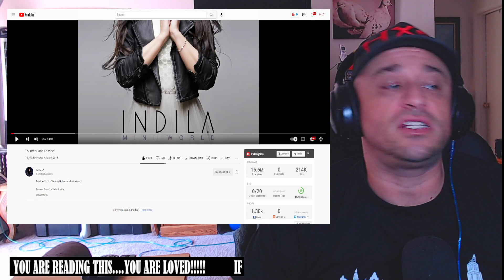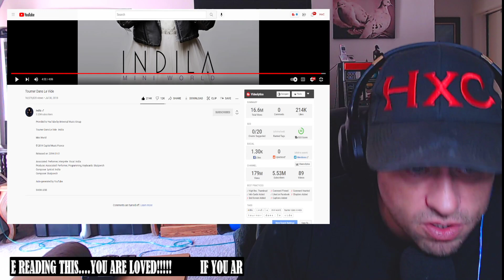Indila - Tourner Dans Le Vide Reaction!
Show @IndilaOfficiel some love!

Lyrics:
He had brown hair, a swarthy complexion
His eyes were shy, his hands were all battered
He cut stone, son of a worker
He was proud of it, but why are you laughing?
No, don't judge him
You who do not know
The dizziness and the toil
You are falsely happy, you trade your values
He is my whole world and more than that
Only I call out his name when disarray comes
And then it all falls apart, when he's gone
I'd love to tell him but I don't dare
Who can tell me, what happened?
Since he left, I couldn't get up
It's only a memory, a tear from the past
Stuck in my eyes, that won't go away
Oh, no don't laugh
You who don't know
Dizziness and pain
They are superficial, they know nothing of the heart
He was my whole world, and much more than that
I hope to see him again, there in the afterlife
Help me, everything is falling apart because he's gone
Do you know my beautiful love, my beautiful soldier